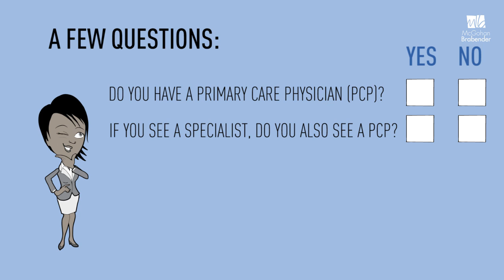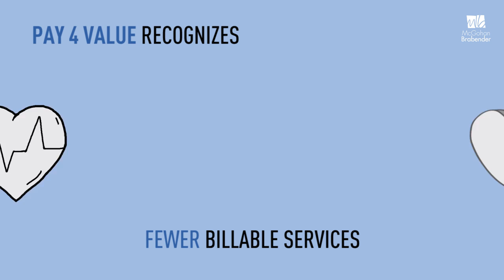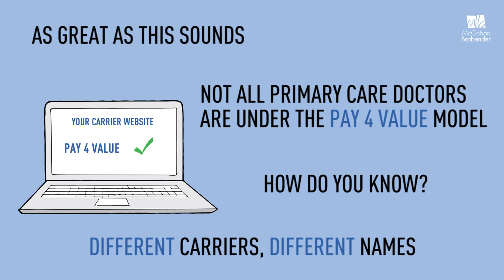Pay 4 Value | McGohan Brabender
This video tackles the pay-for-value reimbursement model. Watch this video and discover how you can begin paying for the quality of health coverage rather than the quantity of coverage.

Learn more about how we can help you by heading over to our